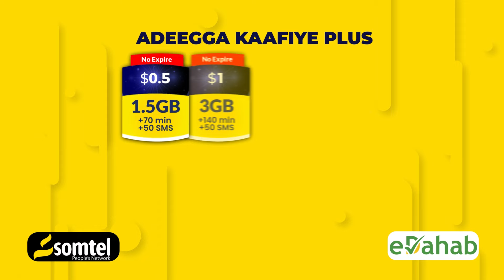“Soomaaliya Mashaariicda ay Caalamka ka hesho oo Puntland Boqolkiiba 4% Ayaa kasoo gaarto.